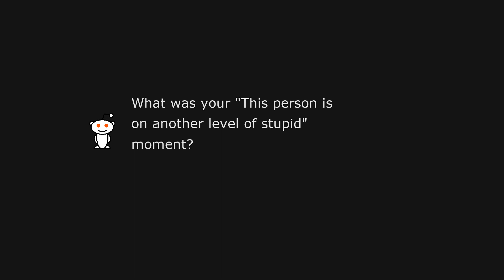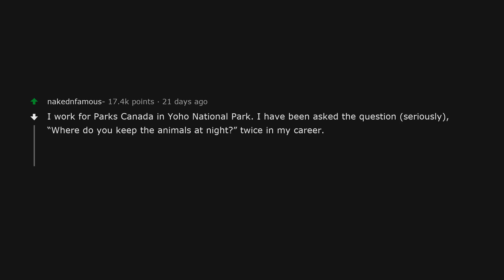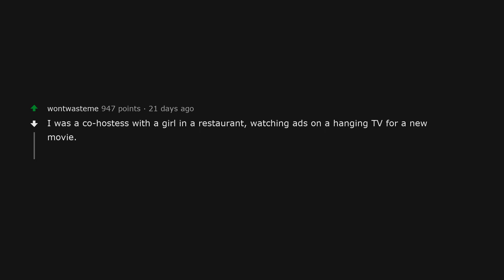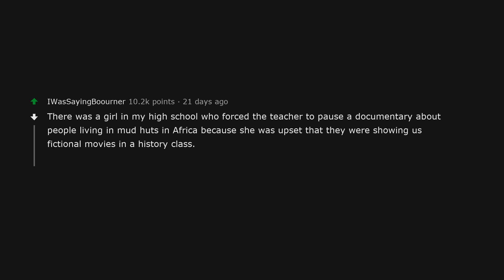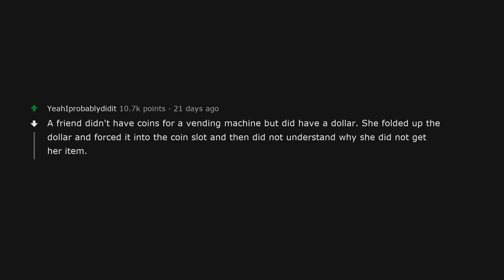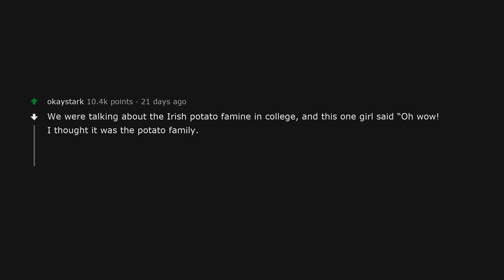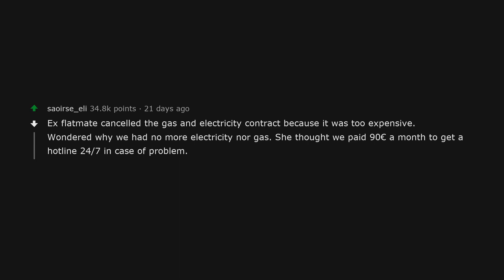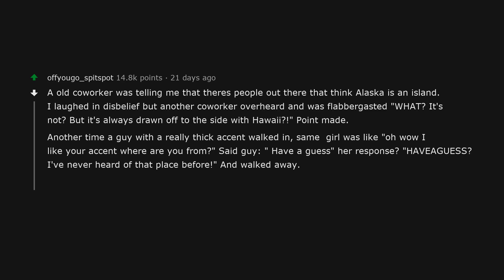What's your "This person is on another level of stupid" moment? | AskReddit